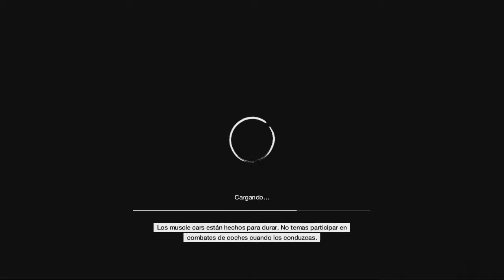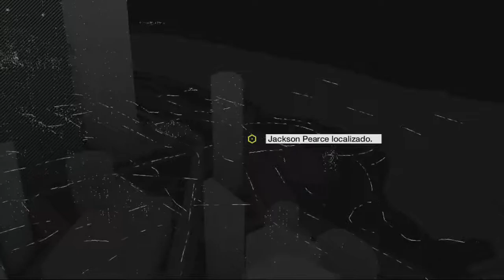Watch Dogs Acto II Mision 12 Una apuesta arriesgada